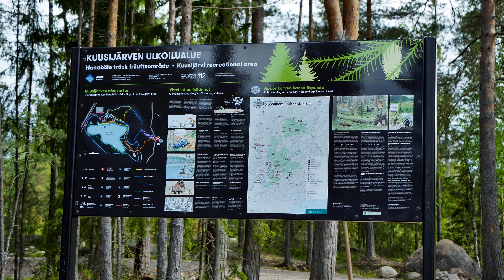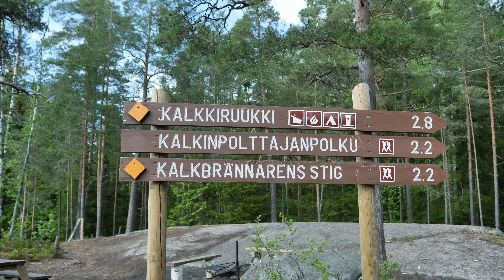Korpivaellus Sipoossa - Kansallispuiston halki lännestä itään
Korpivaellus Sipoossa. Kuljimme Jessen kanssa Sipoonkorven kansallispuiston halki lännestä itään. Siirryimme kohteeseen mennen tullen Sipoonkorpi HopIn-HopOff -bussilla. Hienoa että näin läheltä pääkaupunkiseutua löytyy retkeilymahdollisuuksia! Joimme 40-vuotta vanhaa teetä ja fiilistelimme vihreää luontoa.
Retti: Kuusijärvi - Bisajärvi - Kalkkiruukki - Bakunkärr - Knutersintie

Tarvitsetko musiikkia videoihisi? Tästä linkistä pääset rekisteröitymään kuukauden ilmaiselle koeajalle. Jos kokeilujakson jälkeen päätät jatkaa tilausta, tuet samalla minun videotuotantoa!

Kamera: Panasonic Lumix DC-G9, Insta360 Go2, iPhone 12 mini
Mikki: Røde VideoMic Pro+
Editori: Final Cut Pro 10.6.1

Ludvig Moulin - Frosty Tale